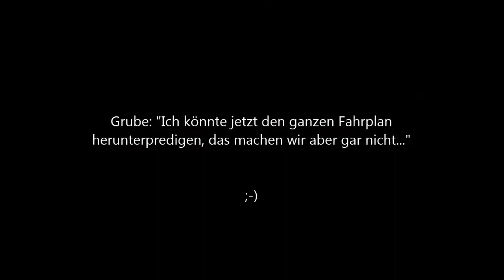Dr. Grube verspricht den Ulmern das Blaue vom Himmel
Dr. Rüdiger Grube verspricht den Ulmern die rasante Fahrt zum Stuttgarter Flughafen in 27 Minuten. Dass sie nur drei Mal pro Tag stattfinden wird, sagt er ihnen nicht.